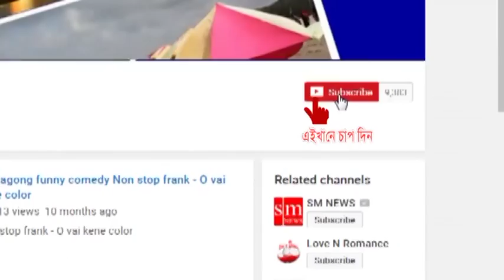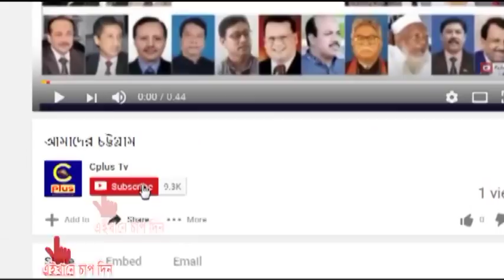ফটিকছড়ি উপজেলার লেলাং ইউনিয়নে সড়কের গতিপথ পরিবর্তনকে কেন্দ্র করে বিরোধ চরম আকার ধারন করেছে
ফটিকছড়ি উপজেলার লেলাং ইউনিয়নের ঘোপাল ঘাটা আদর্শ বাজার মুল সড়কের একটি অংশের গতিপথ পরিবর্তন করে বিকল্প সড়কে সংযোজন করার ঘটনাকে কেন্দ্র করে এলাকাবাসী ও একটি মহলের মধ্যে বিরোধ চরম আকার ধারন করেছে। এ ঘটনাকে কেন্দ্র করে যে কোন মুহুর্তে অপ্রীতিকর ঘটনা ঘটার আশংকা দেখা দিয়েছে।
স্থানীয় জকি মুহুরী, কালাম মুহুরী, শওকত মুহুরী, ওমর মুহুরী সড়কটির গতিপথ পরিবর্তন করতে চাচ্ছে বলে এলাকাবাসীর অভিযোগ।

রবিবার ঘটনাস্থলে গিয়ে দেখা যায়, উক্ত সড়কের দোয়ার টিলা আবু সওদাগরের বাড়ির পাশ থেকে বাদশা কন্ট্রাক্টরের বাড়ি পর্যন্ত প্রায় আধ কিলোমিটার সড়কের গতিপথ পরিবর্তন করে মুল সড়কের কিছু অংশের ইট তুলে ফেলতে গেলে স্থানীয় জনগন এতে বাধা দেয়। এতে উক্ত অংশের কাজ বন্ধ হয়ে যায়।